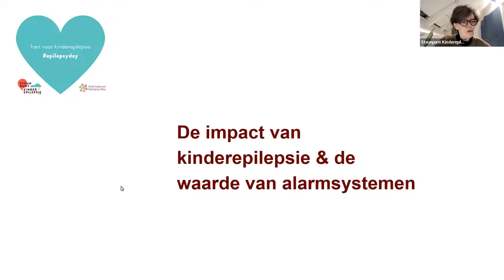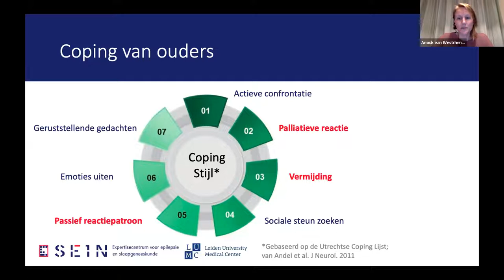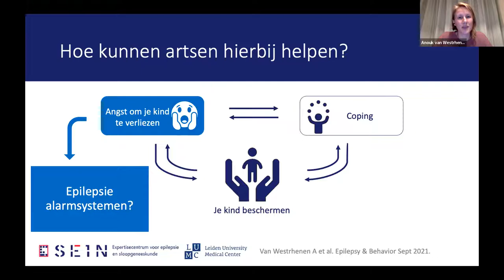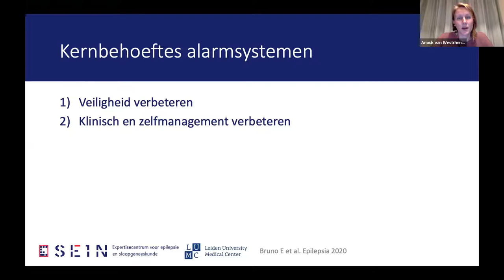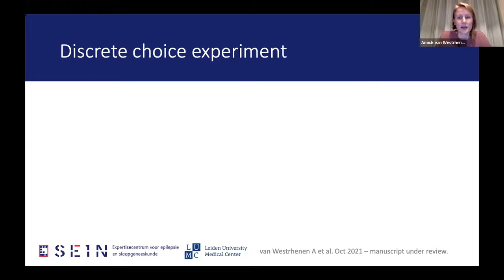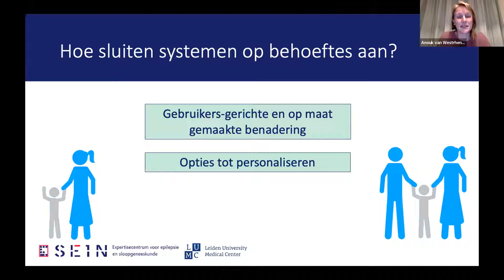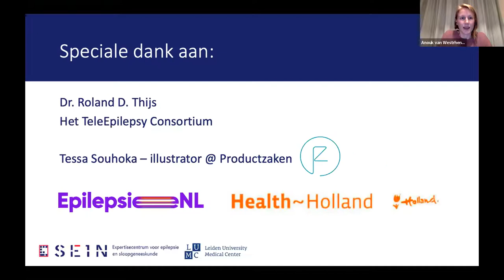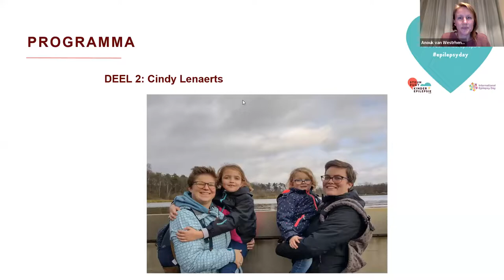De impact van kinderepilepsie en de waarde van alarmsystemen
De schrik om een aanval niet op te merken en/of niet tijdig in te grijpen zit er bij vele ouders van kinderen met (medicatieresistente) epilepsie goed in.
Anouk van Westrhenen interviewde voor haar onderzoek* meerdere ouders en stelde vast dat die angst een nvloed heeft op de kwaliteit van leven van het hele gezin.
Gezinnen ontwikkelen specifieke manieren van omgaan met die angst gaande van het slapen in hetzelfde bed als het kind tot het inschakelen van een epilepsie alarmsysteem.

In dit webinar licht Anouk Westrhenen toe hoe ouders de waarde van aanvalsdetectiesystemen ervaren in de zorg voor hun kind met ernstige epilepsie. Hun specifieke behoeften omtrent deze devices komen tevens aan bod.
Anouk Westrhenens toelichting wordt aangevuld met een getuigenis van Cindy Lenaerts, mama van 2 dochters die aan epilepsie lijden.

Anouk van Westrhenen is arts en onderzoeker. Zee heeft de afgelopen jaren haar promotieonderzoek gedaan bij Stichting Epilepsie Instellingen Nederland (SEIN). Hierbij testte zij een alarmeringssysteem voor nachtelijke aanvallen, de NightWatch, bij kinderen thuis. Ook richtte zij zich op ervaringen en wensen van ouders t.a.v. epilepsie alarmsystemen. Momenteel is zij werkzaam als arts in een revalidatiecentrum voor jong volwassenen met niet aangeboren hersenletsel.

Cindy Lenaerts is mama van 2 dochters (respectievelijk 8 en 4,5 j) die aan epilepsie lijden. Ze licht toe hoe ze ertoe kwam een aanvalsdetectiesysteem aan te schaffen.

*: Parental experiences and perspectives on the value of seizure detection while caring for a child with epilepsy: A qualitative study. A.van Westrhenen et al. Epilepsy & Behaviour 2021.